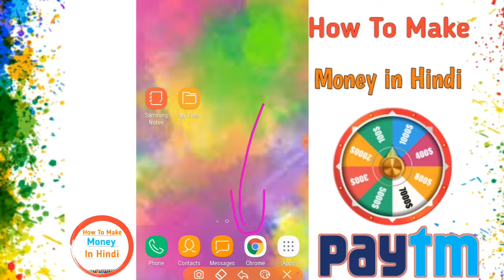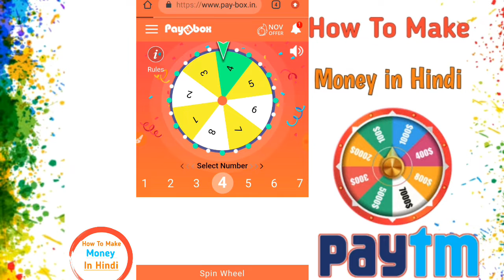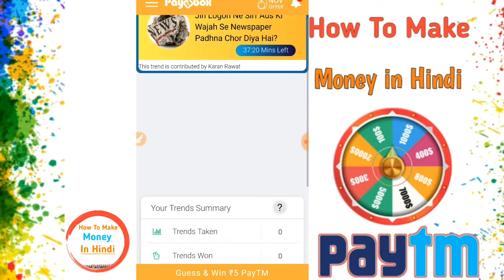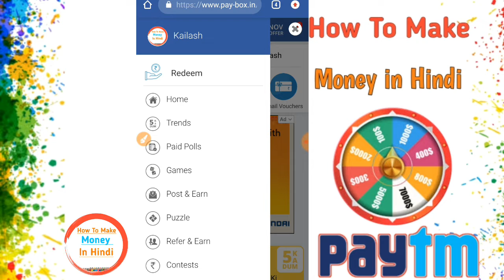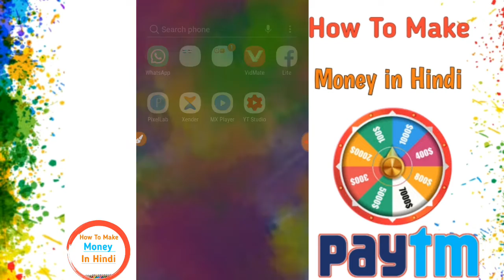how to earn money in paytm 2019|Earn Free Paytm Cash|Paybox Working Trick|Daily ₹500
how to earn paytm money in hindi 2019,how to earn website in hindi,paytm money hindi 2019,how to earn unlimited money in hindi,how to get free money in hindi,how to get job in hindi,work from home

Get Spin To Earn Paytm Cash,Spin & Earn Money,play Spin And Earn Paytm Cash,Real Paytm Cash Earning App